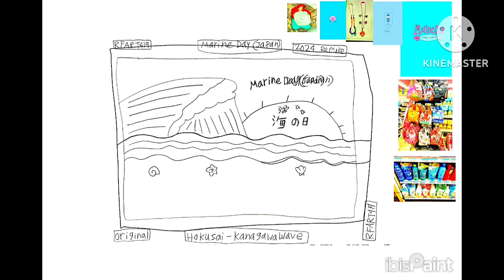6-27-2024 - RFART419 - How to Draw the Marine Day (Japan) Logo - Kanagawa Wave (Hokusai)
This is my original student-animated tutorial film on June 27, 2024, about how to draw the Marine Day (Japan) logo for your Magical Girl YouTube Animations someday with a beautiful Kanagawa Wave (Hokusai) and Mt. Fuji/Mount Fuji theme.

これは、2024 年 6 月 27 日に私が制作したオリジナルの学生アニメーション チュートリアル フィルムで、美しい神奈川の波 (北斎) と富士山をテーマにした、いつか魔法少女 YouTube アニメーション用に海の日 (日本) のロゴを描く方法について説明しています。

Reference Link:
Marine Day (Japan):